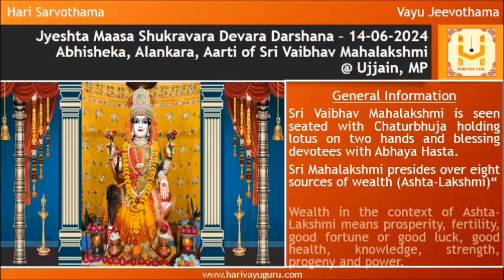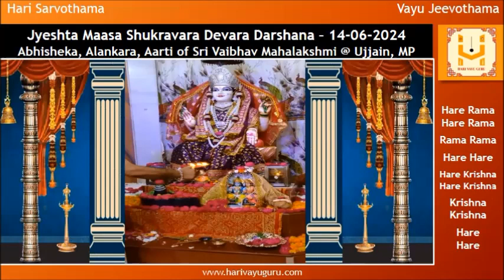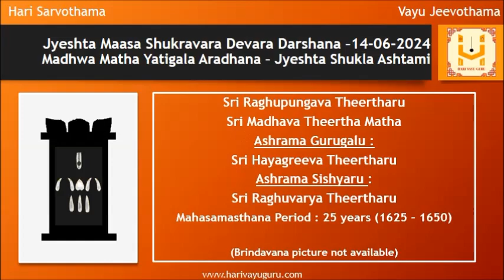Sri Krodhi Namasamvatsara Jyeshta Maasa Shukravara Devara Darshana – 14-06-2024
Abhisheka, Alankara, Arati of Sri Vaibhav Mahalakshmi @ Ujjain, MP along with daily morning Sri Krishna Japa (Mohini Alankara Video) and panchanga

General Information

This temple of Vaibhav Mahalakshmi is located in Ujjain, Madhya Pradesh.

Sri Vaibhav Mahalakshmi is seen  seated with Chaturbhuja holding lotus on two hands and blessing devotees with Abhaya Hasta.

Sri Mahalakshmi presides over eight sources of wealth (Ashta-Lakshmi)“

Wealth in the context of Ashta-Lakshmi means prosperity, fertility, good fortune or good luck, good health, knowledge, strength, progeny and power.

Watch till the end to view details of today’s Madhwa Matha Yatigalu Aradhana (Jyeshta Shukla Ashtami)
01 Sri Raghupungava Theertharu - Sri Madhava Theertha Matha

Lets pray to Lord Narayana, with his consort Mahalakshmi, as indweller of Bharathiramana Mukhyaprana, to bestow on all of us Jnana, Bhakti, and Vairagya.